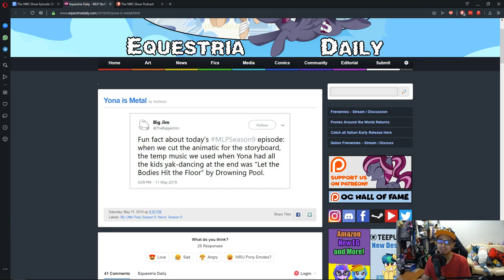The MBS Show Episode 365: Not Another Short Week